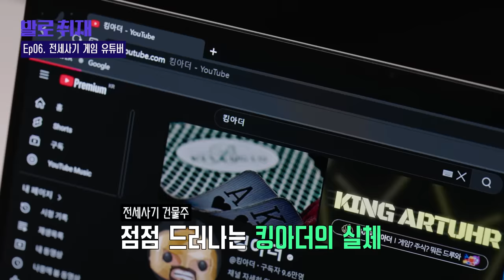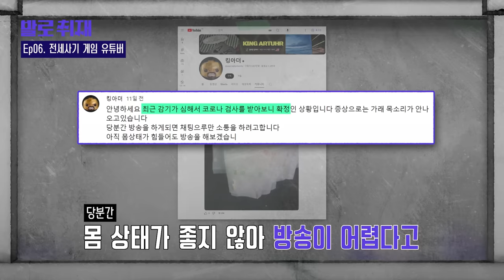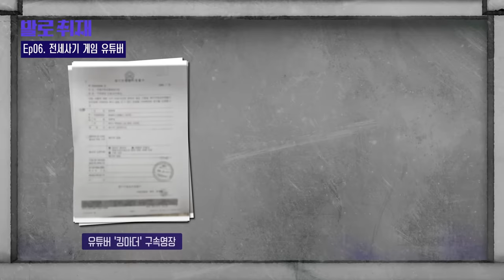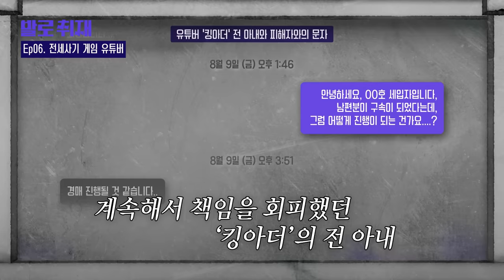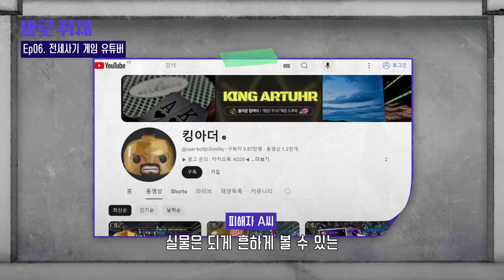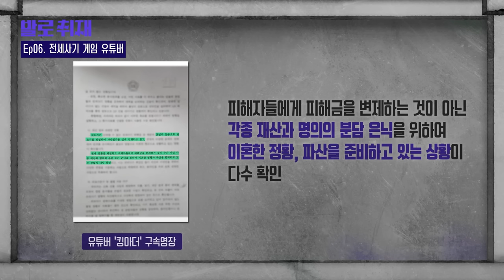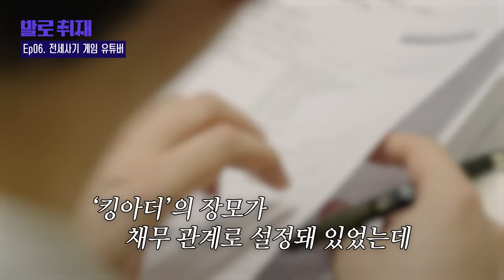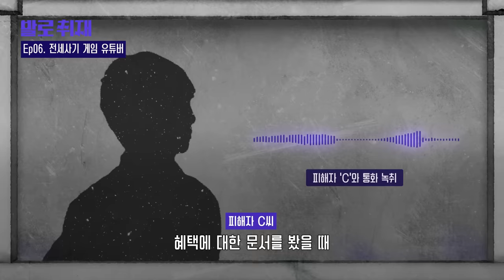[단독] 드디어 밝혀진 킹아더 300억 전세사기의 공범들 | 발로취재 EP.6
발로취재는 ‘킹아더 전세사기’ 사건 전말을 취재했습니다. 단독 입수한 구속영장엔 ‘공범이 등장하고, 계획적 사기 정황’ 등 충격적인 내용이 담겨 있었습니다.

10만 유튜버 킹아더 전세사기 사건의 피해 규모는 약 350억 원.

대다수 피해자는 대기업 ‘S’사에 다니는 20~30대 청년들로 평균 2억 원 내외의 빚더미에 앉은 상태였습니다.

‘킹아더’는 리니지M에서 최초로 집행검 아이템을 획득한 유튜버로 유명세를 떨쳤습니다. 평소 리니지 확률형 아이템 구매에 수십 억 원을 쓰고 여캠에 별풍을 쏘는 등 재력가 행세까지 했는데요.

큰 손으로 불리던 킹아더가 호화생활을 하며 탕진한 돈은 청년들의 전세보증금이었습니다. 그런데 킹아더는 전세사기가 아니라고 주장하고 있습니다.

발로취재가 확보한 ‘킹아더 구속영장’을 통해 계획적 전세사기 정황과 그동안 알려지지 않았던 이 사건의 실체가 공개됩니다.

해당 보도 인용시 ‘JTBC 뉴스페이스’를 밝혀주시기 바랍니다.

발로취재는 여러분의 제보를 기다립니다. 취재를 원하시는 내용을 제보해주시면 직접 발로 뛰겠습니다.